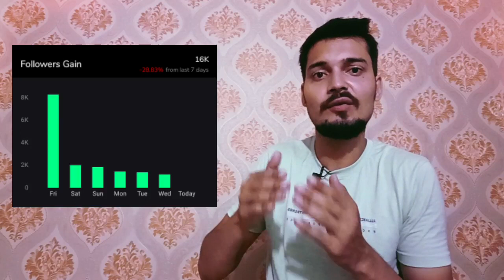Followers Not Increase Problem In MOJ App | MOJ App Par Followers Nahi Badh Rahe | Gott Technical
To Dosto Aaj Me Apko Bataunga Ki :-  Followers Not Increase Problem In MOJ App | MOJ App Par Followers Nahi Badh Rahe | Gott Technical 2022

Followers Not Increase Problem In MOJ App

MOJ App Par Followers Nahi Badh Rah

why my followers are not increasing on moj app

moj app par followers kyu nahi bad rahe

moj app par followers kaise badhaye 2022

moj app par followers kaise badhaye app se

how to increase followers on moj app

followers kaise badhaye moj app par

increase followers on moj app

moj app kyc problem

moj app tutorial

( जयहिंद )